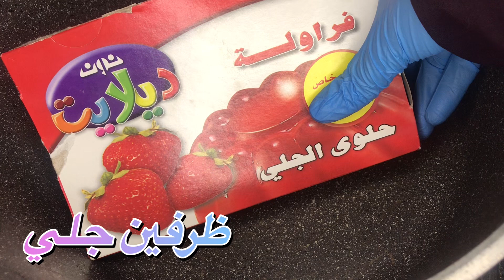طريقة الجلي(حلى الجلي)مع أسيل نبيل